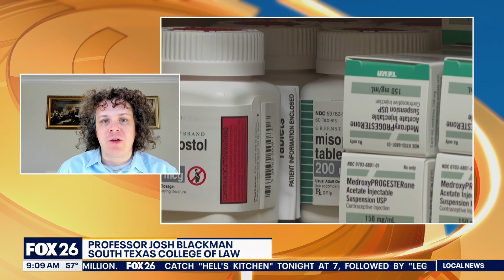Interviewed on Fox 26 KRIV About Supreme Court Abortion Pill Case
Interviewed on Fox 26 KRIV About Supreme Court Abortion Pill Case (12/14/23)